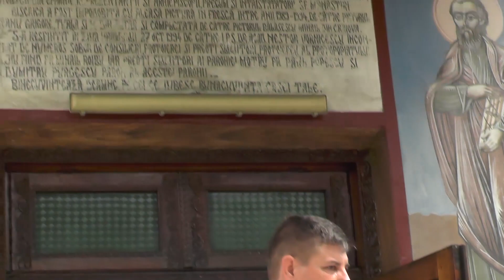Botez Patrick Adrian -2018- Partea a 2 a